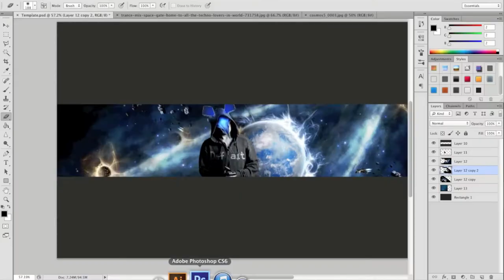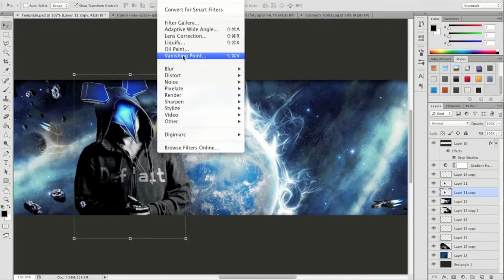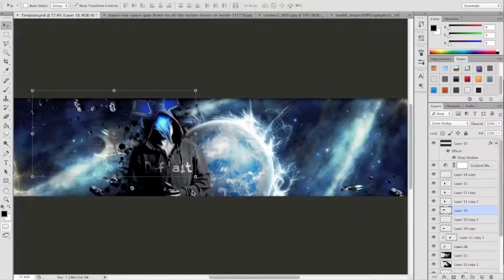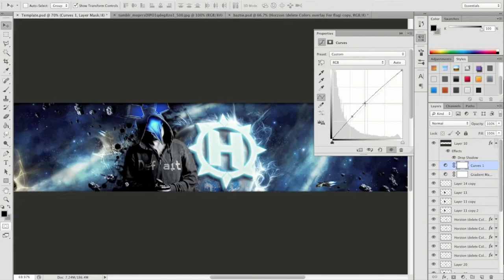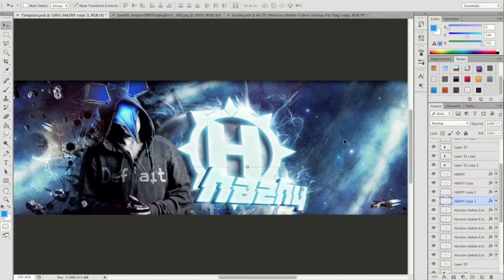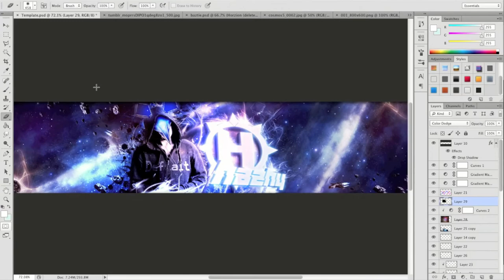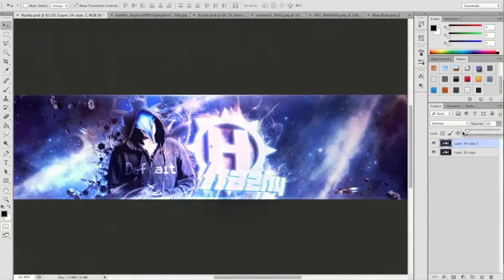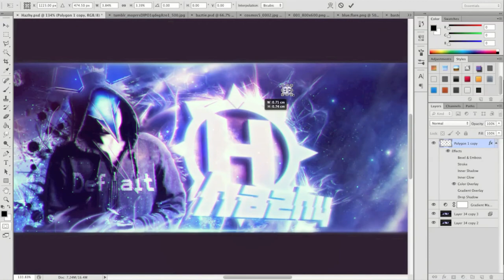"Horizon Hazhy" - Horizon Bastea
Song: ODEZSA - My Friends Never Die